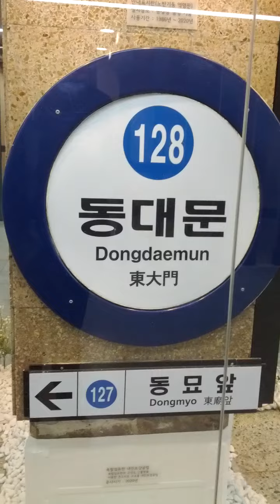Dong Dae Mun Station(128)-10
Sat 19th Feb 2022(AH 1443 Rajab 18th).